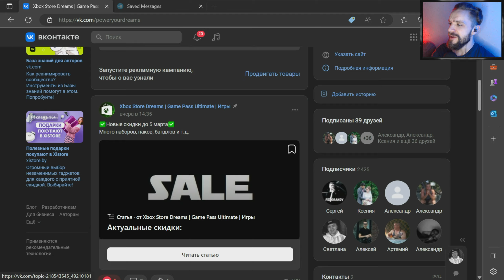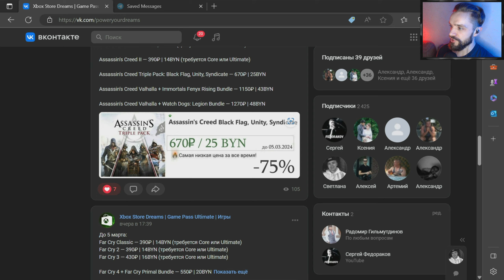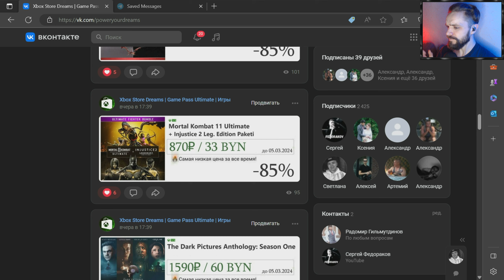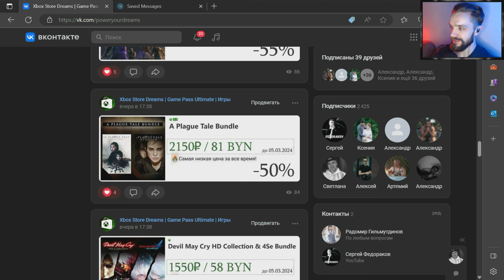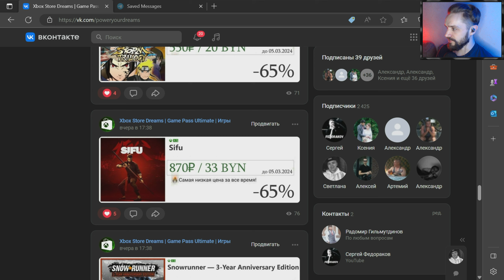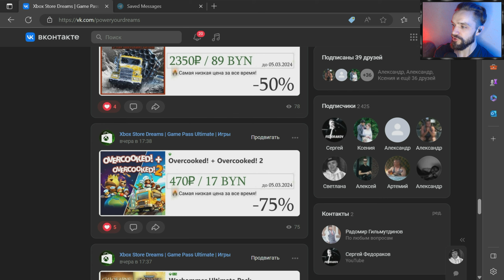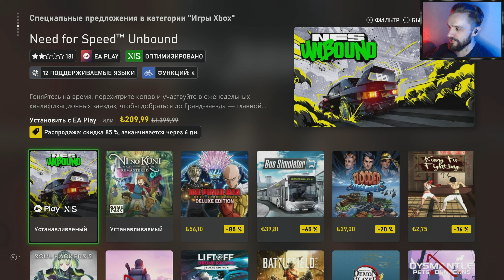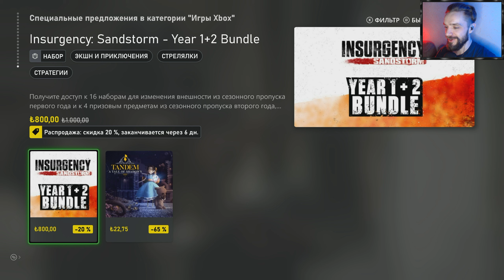Ещё праздничные скидки на XBOX до 5 Марта 2024 | + Где и как купить!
Тайм коды:
00:00 Приветствие
00:20 Магазин Xbox Store Dreams
10:35 Отзывы Xbox Store Dreams
11:00 Все скидки Xbox Store